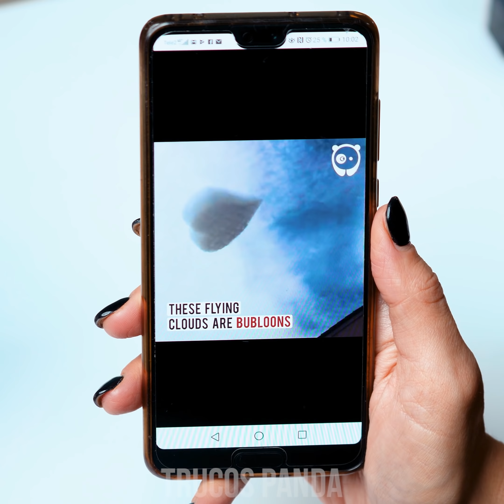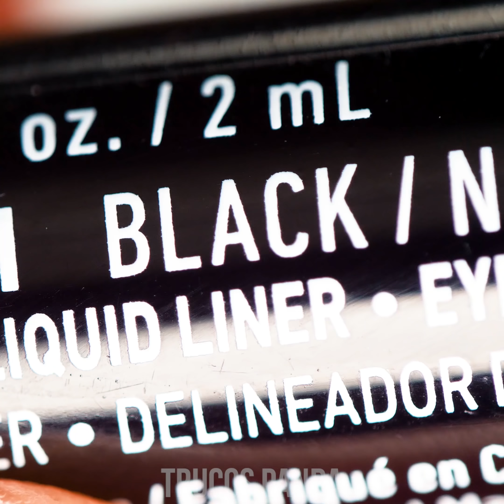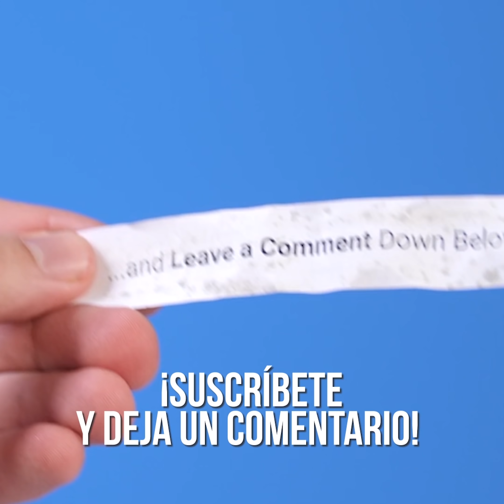HACKS DE BELLEZA & MAQUILLAJE | SECRETO DE LOS OJOS DE ARCOÍRIS & DETALLES PARA MUJERES CON ESTILO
¿Crees que es hora ya de brillar como un diamante? ¡te vamos a enseñar muchos trucos para que lo logres! Descubre cómo desmaquillarte mucho más fácil y hasta divertirte haciéndolo. Aprende a reemplazar la sombra de ojos con lápices, a hacer rulos con esponjas ¡y mucho más! ¡Quédate con Trucos Panda para verlo todo!

0:04 Removedor de maquillaje de burbujas
0:58 Limpiando los instrumentos de maquillaje
1:49 Sombra para ojos con un lápiz
3:04 Resaltador para remover el maquillaje
4:28 La cura para los ojos cansados
5:31 La forma más fácil de quitarse la crema bronceadora
7:13 Un consejo muy útil para mejorar la rutina de maquillaje
8:21 Labios ¿de qué color?
9:17 Rulos con esponjas